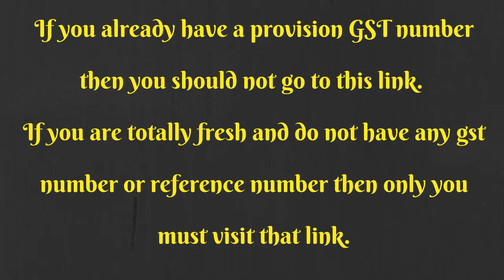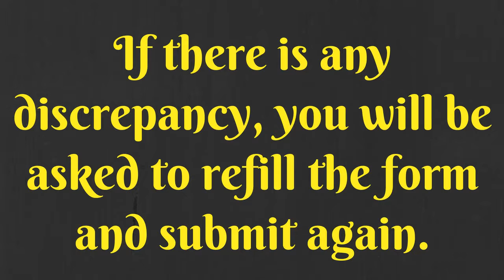GST Registration | कैसे करें GST के लिए Registration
Process of GST Registration. GST रजिस्ट्रेशन केसे करे